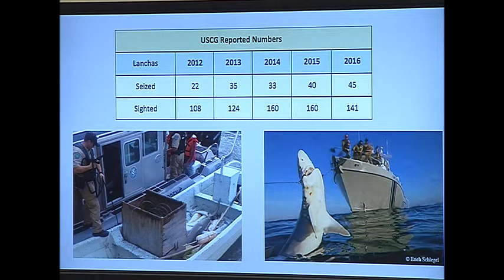Examining Shark Finning Regulations